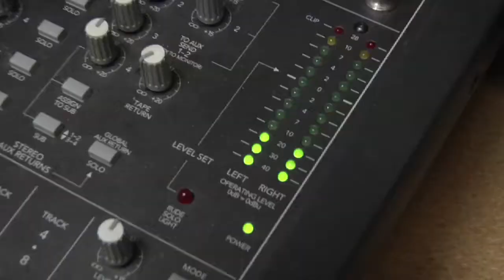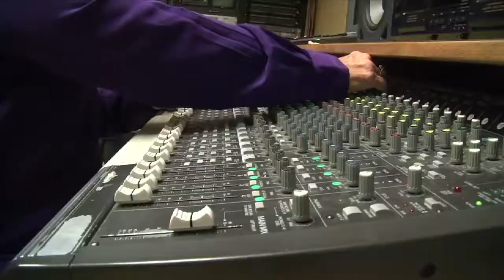Volunteer on Community Hotline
If you've taken a MetroEast class, volunteer to help out on Community Hotline to get some valuable hands-on experience!